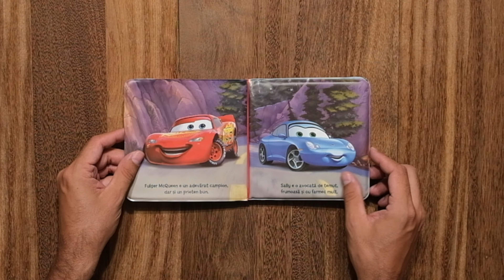Disney Pixar Masini